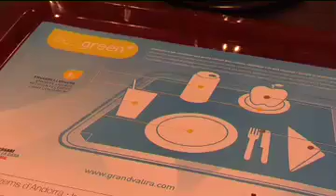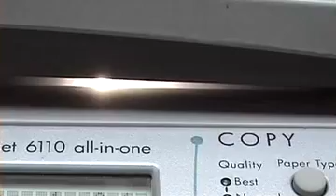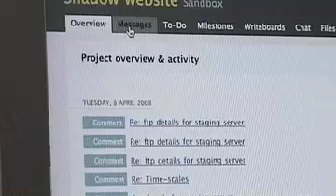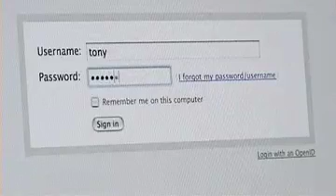Greener Snowsports - Waste Management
Watch this short film for waste management tips, and waste reduction tips. Reducing the amount of waste generated in ski resorts can have a positive effect on the environment, and help keep ski resorts greener.